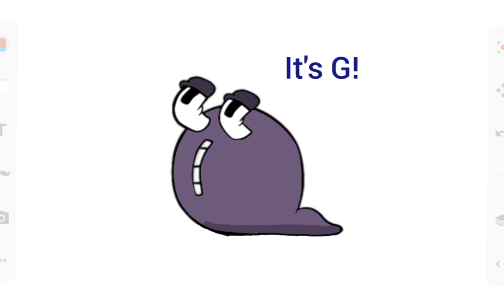alphabet lore test: do you watch alphabet lore?